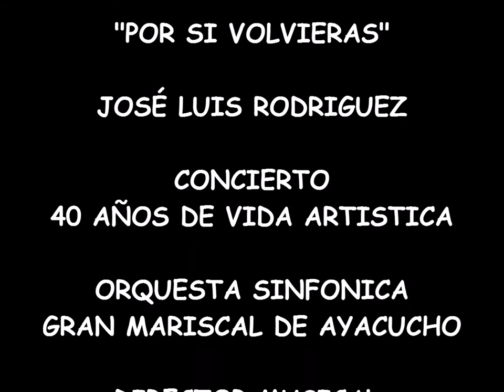POR SI VOLVIERAS: JOSÉ LUIS RODRÍGUEZ SINFÓNICO TEATRO TERESA CARREÑO 30 NOVIEMBRE 2008 HD 1080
"POR SI VOLVIERAS" (Manuel Álvarez Beigbeder más conocido como: Manuel Alejandro)

En 2008 José Luis Rodríguez inició su reencuentro con Venezuela presentando 3 conciertos para celebrar sus 40 años de vida artística.

Esta serie de 3 conciertos probablemente fueron musicalmente los mejores en esta etapa de su carrera artística en Venezuela.

Fue acompañado en pleno por la Orquesta Sinfónica Gran Mariscal de Ayacucho dirigida por Freddy Calatayud y la Coral de la Universidad Central de Venezuela.

A pesar de una huelga de los trabajadores del Teatro Teresa Carreño este concierto se pudo celebrar en la fecha pautada 30 de Noviembre de 2008.

Grabado en HD 1080.